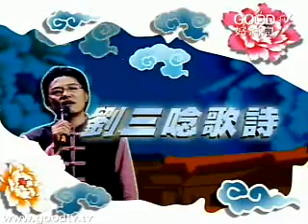面對新的挑戰(9)~一切未知的時代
劉三講古
人生百寶箱（一）／面對新的挑戰
這個時代，是個很特別的時代，科技的進展快速、世界的交流快速，而各種新的挑戰也不斷的衝擊著每一個人。高齡化、家庭解體、兩性混亂、價值觀混亂、環保惡化. 許許多多的衝擊與挑戰是我們每天必須面對的。聽起來好像很恐怖？與其擔心排斥，不如趕快學會如何來面對。一個人面對很孤單，讓劉三陪著您一起面對！